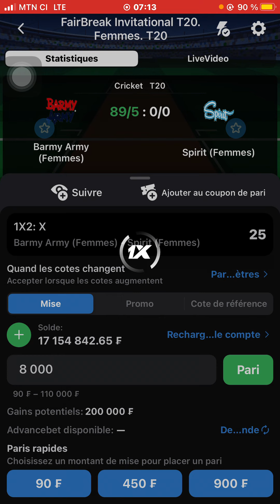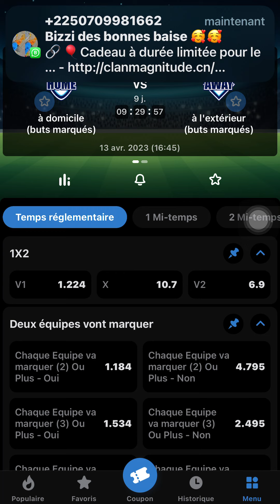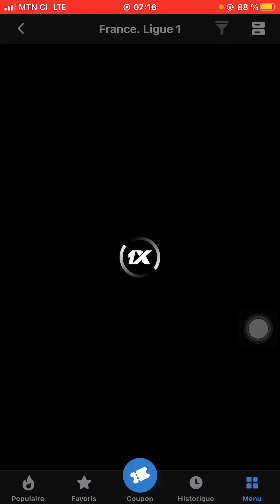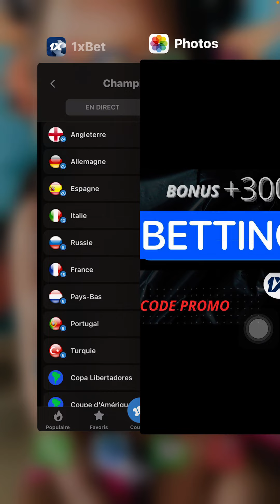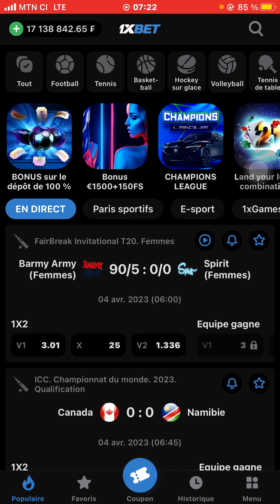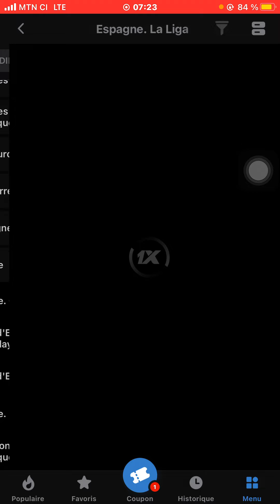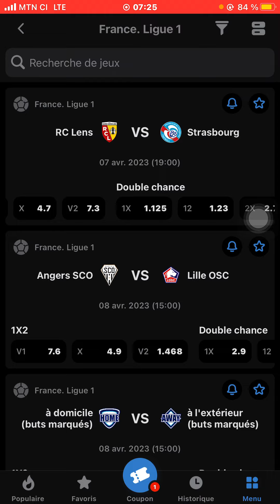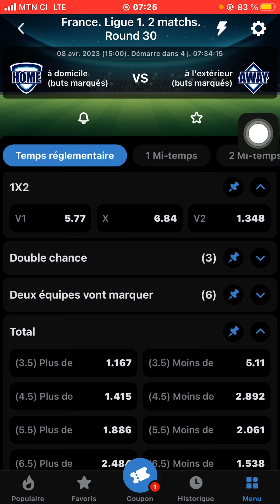Comment je suis devenu millionnaire grâce à 1xbet en suivant cette stratégie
Pour tous ceux qui ce sont pas encore abonné à la chaîne faite et surtout n’oubliez pas de liker 👍🏾 et laissez moi en commentaire si vous aimez la vidéo ❤️

Et aussi les :
-LUNDI

-MERCREDI

-VENDREDI

-Et aussi  le jour de votre anniversaires 🎂 .

Abonnés massivement dans ce groupes je dînne des coupons gratuitement  rien n’est payant pour  tous ceux désirant fait la gestions de compte je vous Laisse mes différentes contacte

Ou par Telegram .